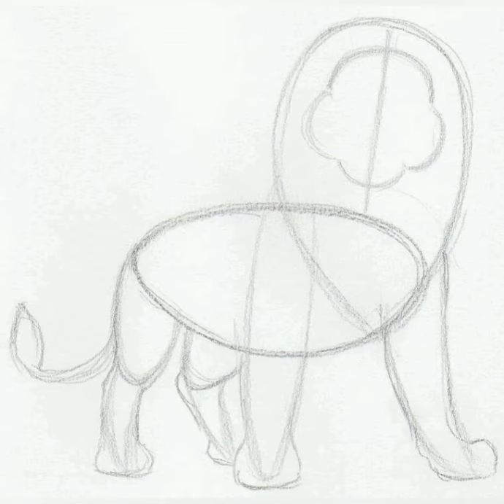How to draw Simba (the lion king) step by step